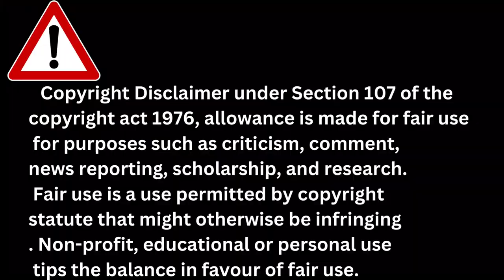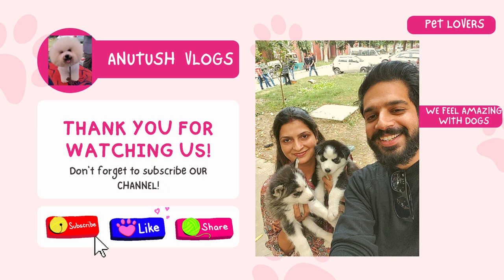ROTTWEILER, ROUGH COLLIE AND WHIPPET IN KAPURTHALA DOG SHOW 2023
We tried to introduce you to the best dogs that came in the Kapurthala (Science City) Dog show.